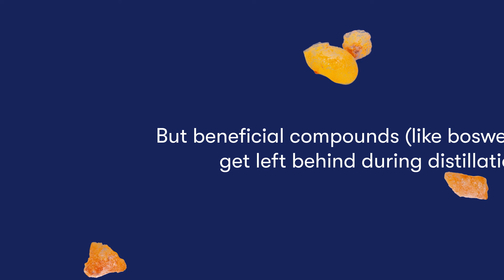Enter a new realm of wellness with DeepSpectra® Frankincense2. | Young Living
This unique and brilliant fusion of Frankincense essential oil and frankincense resin compounds unlocks a brand-new essential oil extract that supports general wellness and a healthy immune system.*

FDA disclaimer in hairline box: *These statements have not been evaluated by the Food and Drug Administration (FDA). This product is not intended to diagnose, treat, cure, or prevent any disease.